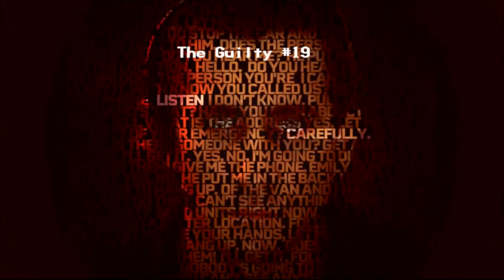The Best & Worst Films of 2021: Joseph A. Sobora's Movie Review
Here's my list of the Best and Worst Films of 2021! Enjoy!

Note: There are two films under Honorable and Dishonorable Mentions not listed and shown on this video since I somehow forgot (My mistake). One is "Last Night in SoHo" (Best) and the other is "Cruella" (Worst). Oh well... Nobody's Perfect! Thank goodness for "Letterboxd".